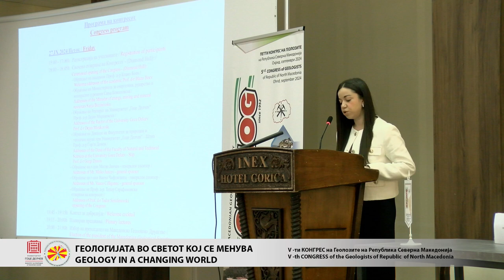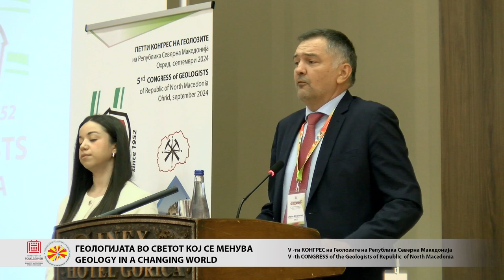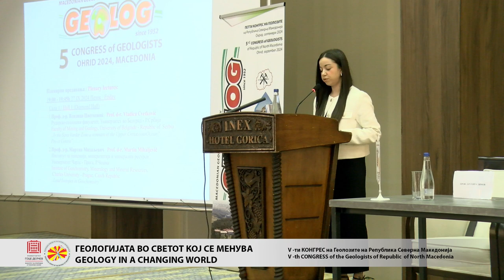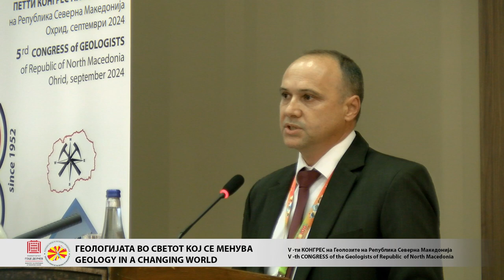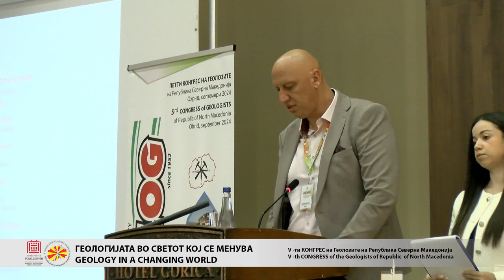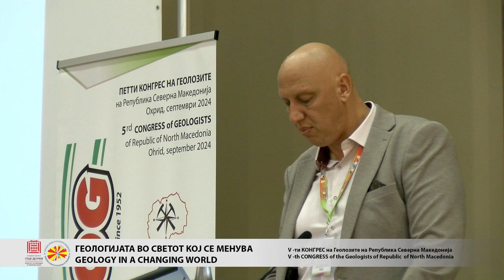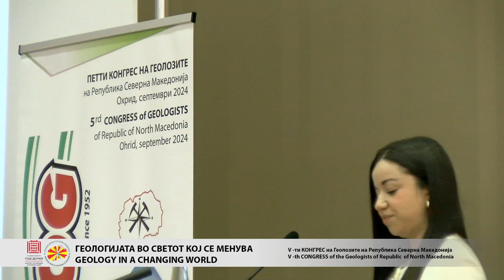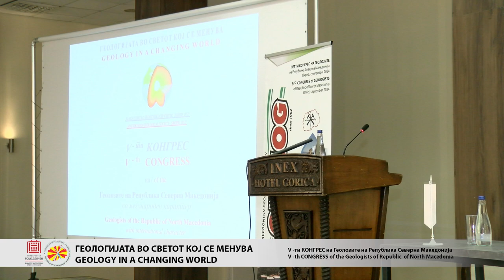Свечено отворање на 5-ти конгрес на Геолозите на РСМ, на тема „Геологијата во светот кој се менува“